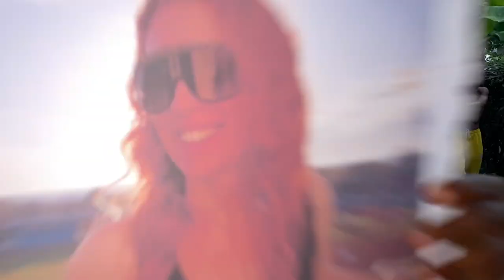Becia 40ste urodziny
Kochana Beciu,
Wszystkiego najlepszego z okazji Twoich 40stych urodzin.
Spełnienia marzeń, zdrowia, szczęścia, miłości !!!
100 lat, 100 lat, 100 lat :)